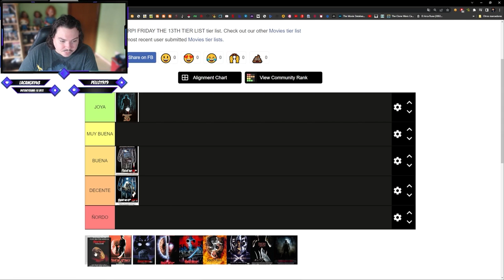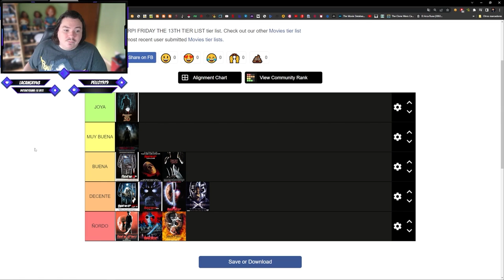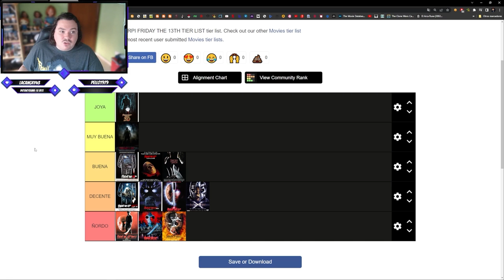FRIDAY THE 13TH - MI TIERLIST DE LA SAGA (Petición).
FRIDAYTHE13TH - MI TIERLIST DE LA SAGA (Petición).